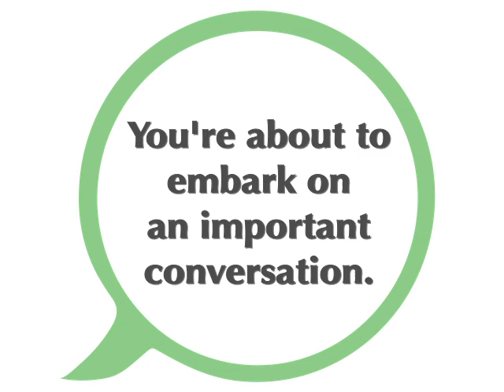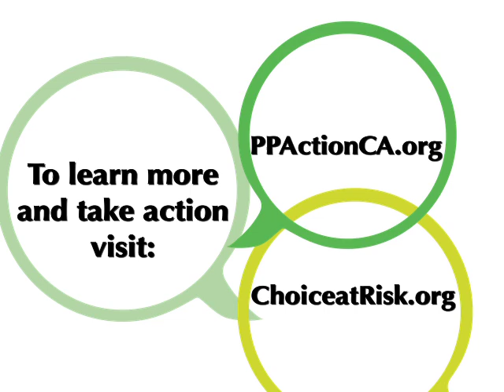Lana's Story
Lana risked death if she gave birth. To save her life, she had a back
alley abortion.